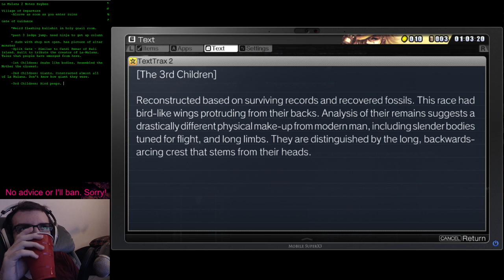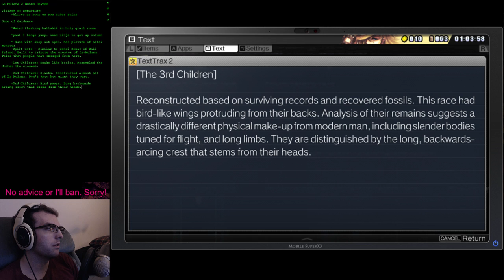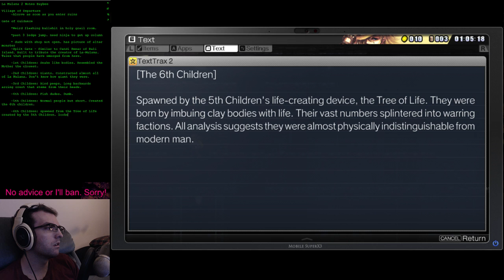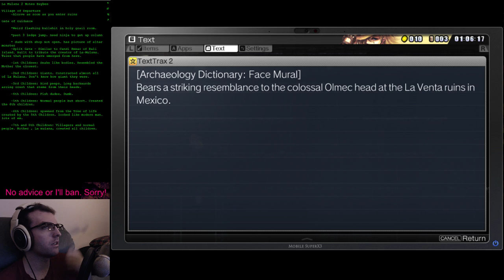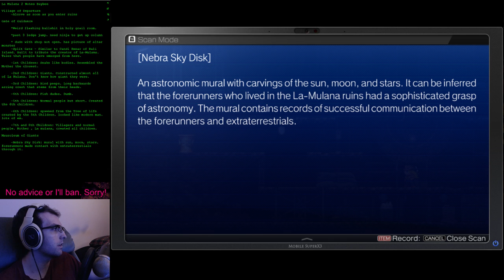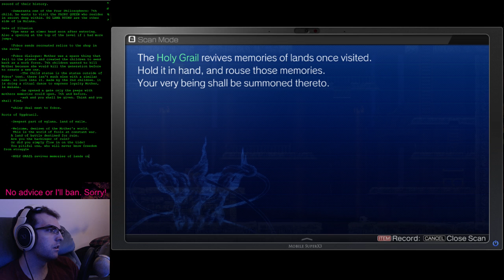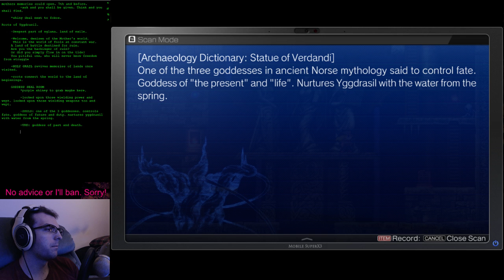La Mulana 2 (Part 2)